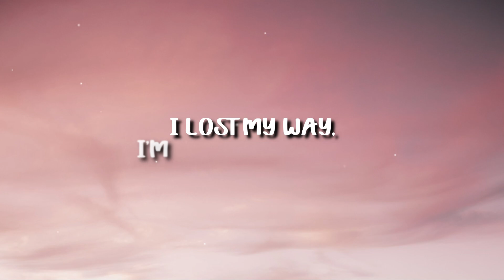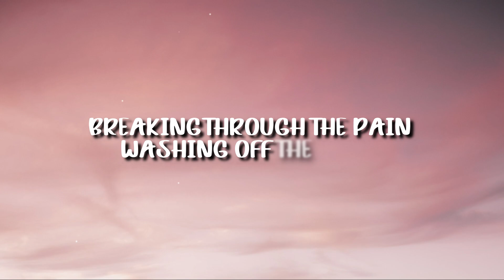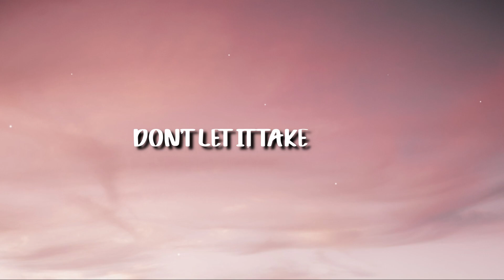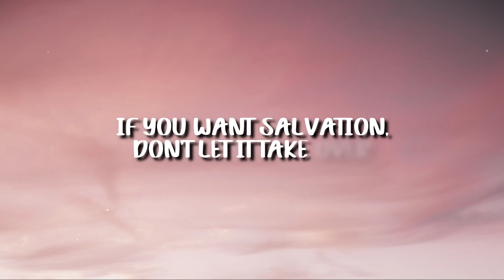Andrea Di Giovanni 'Tiny Pretty Things' - Shame Resurrection (Lyrics)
"Shame Resurrection" (Lyrics) by Andrea Di Giovanni from the Netflix Series 'Tiny Pretty Things' – now streaming on Netflix.

📺 Film: 'Tiny Pretty Things' S1:E3 (2020)
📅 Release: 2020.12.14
🎵 Song: Shame Resurrection
🎙️ Artist: Andrea Di Giovanni
💽 Album:  Shame Resurrection (2020)
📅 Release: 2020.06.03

[LYRICS]
🎶 Why am i feeling like this?
🎶 'Cause i, i forgot how to breath
🎶 A storm of hungry voices screams at me
🎶 I lost my way, i'm blind i can't see

🎶 Breaking through the pain
🎶 Washing off the stain

🎶 Of shame resurrection, faded protection
🎶 Ego damnation, don't let it take over
🎶 Shame resurrection, it wants your attention
🎶 If you want salvation, don't let it take over

🎶 Don't let it take over

🎶 Pray for those fears to be gone
🎶 Try to wait until dawn
🎶 A storm of million voices yells to leave
🎶 You lost your way, just believe

😅 If There's Any Mistakes, I'm deeply Sorry.